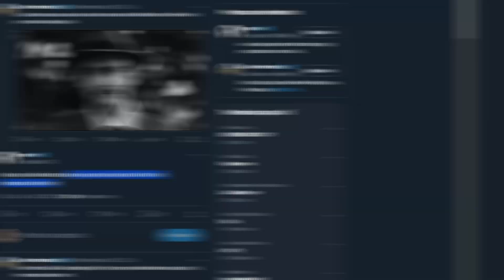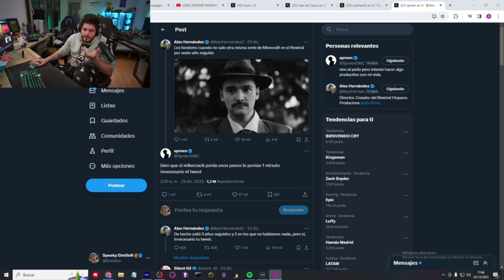JUANSGUARNIZO TAJANTE con las CRÍTICAS 🔥 GREFG y VICENS exponen HIPOCRESÍA de JUAN😱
00:00 EL MILLOR critica a STREAMERS LATINOS
01:59 VICENS y GREFG  EXPONEN a JUAN GUARNIZO
03:54 GREFG CANSADO de las CRITICAS y la TOXICIDAD
07:27 JUAN GUARNIZO TAJANTE